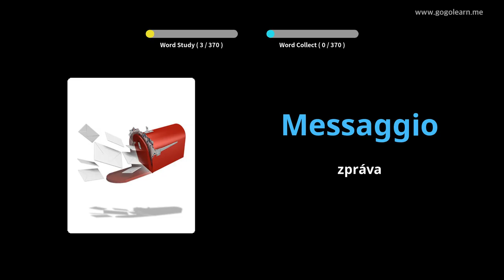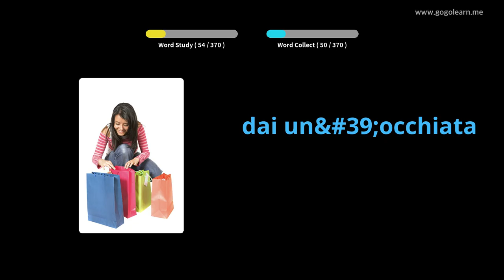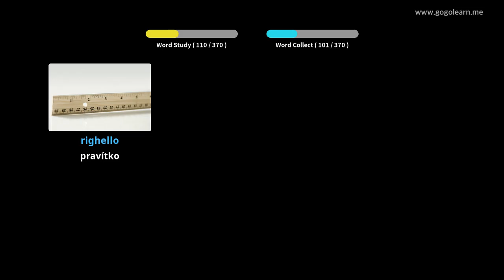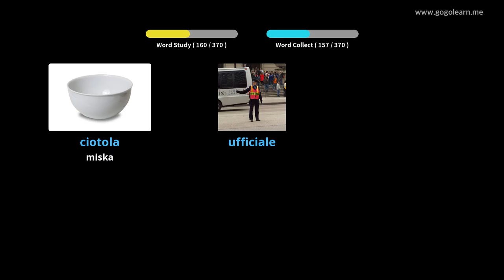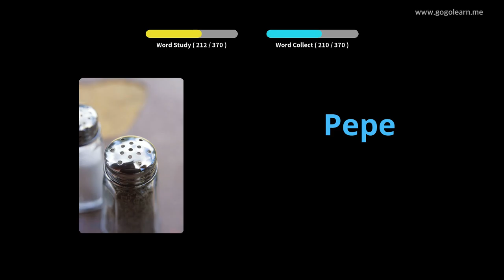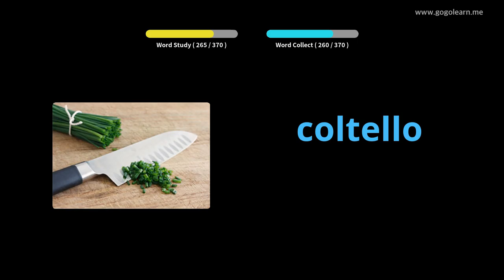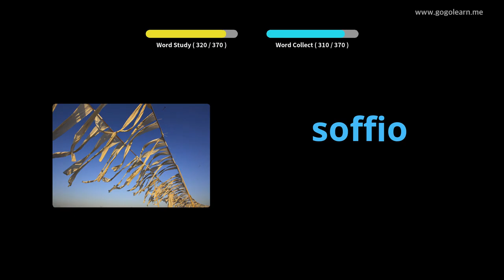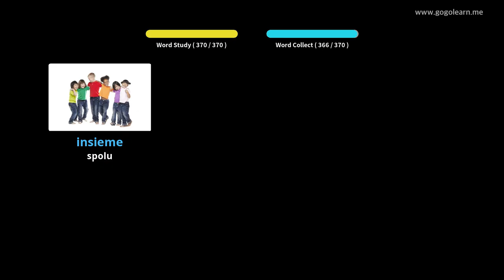Italská slovní zásoba Základní děti | Golearn